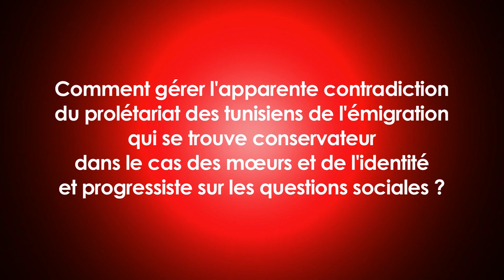Interview Politique Hamma Hammami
Interview réalisé lors de l'invitation de Mr Hamma Hammami à la fête de l'Humanité au parc de La Courneuve.

Hamma Hammami (حمه الهمامي), né le 8 janvier 1952 à El Aroussa, est un homme politique tunisien d'extrême gauche.
Porte-parole d'un parti longtemps clandestin, le Parti communiste des ouvriers de Tunisie (PCOT), devenu le Parti des travailleurs tunisiens, il en devient secrétaire général au terme du congrès de 2011. Il dirige son journal Al Badil.